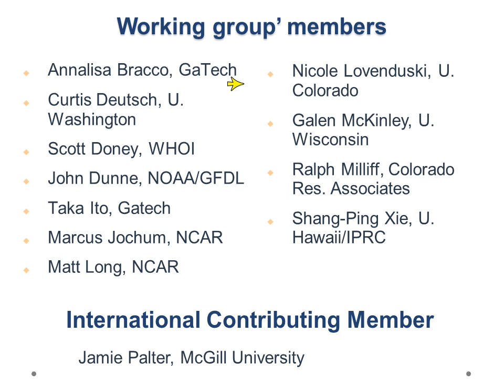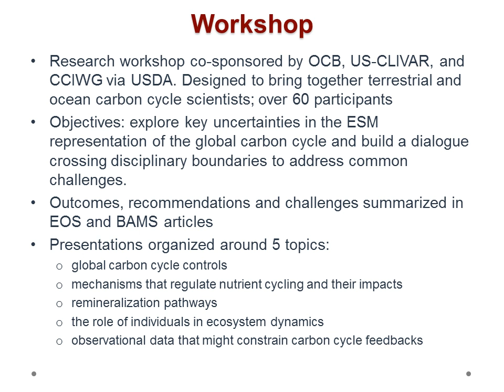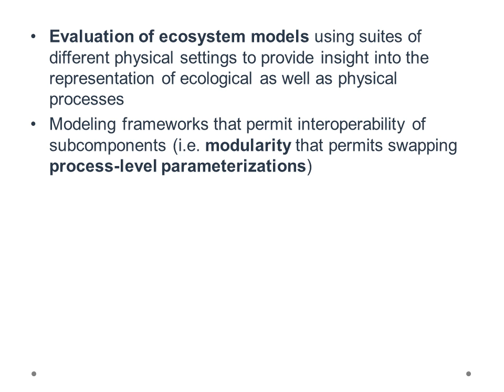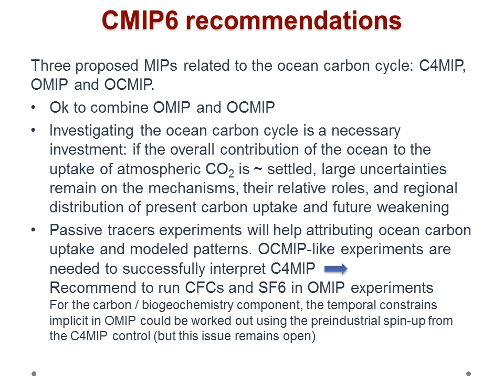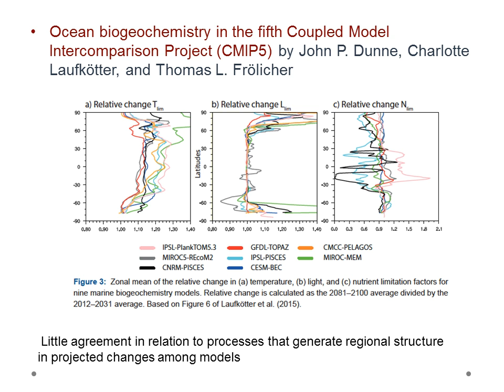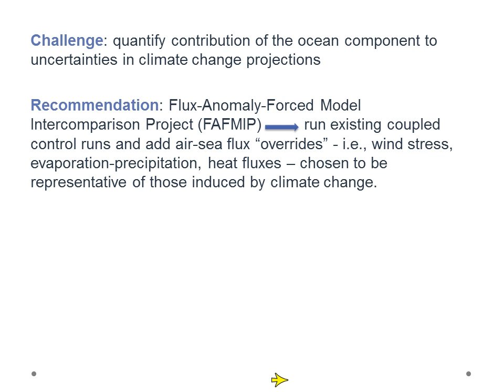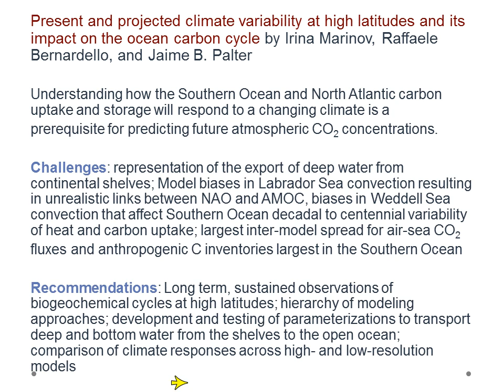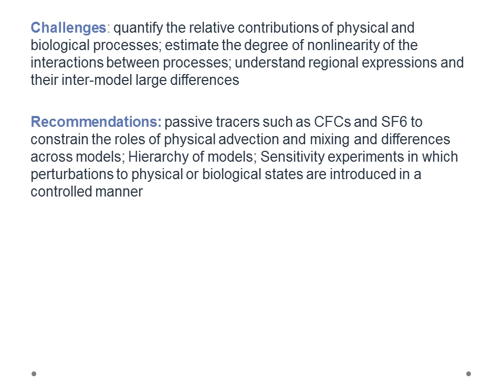Ocean Carbon Uptake Working Group Webinar June 30, 2015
US CLIVAR Ocean Carbon Uptake Working Group Pre-Summit Webinar Series